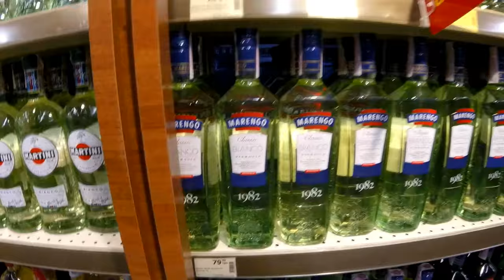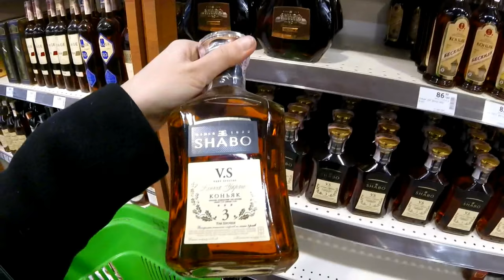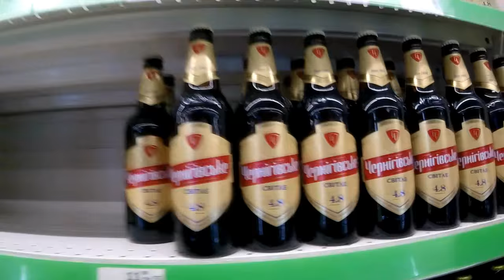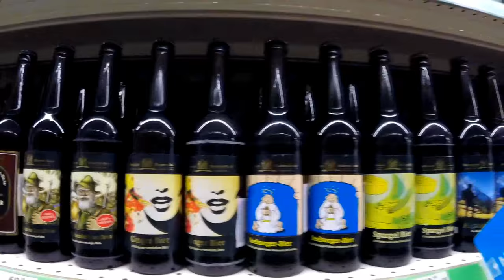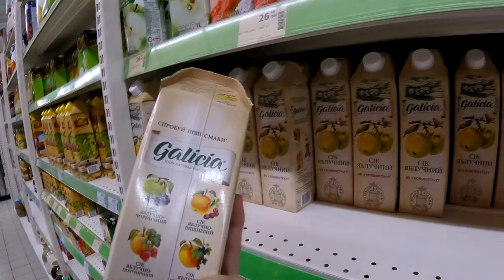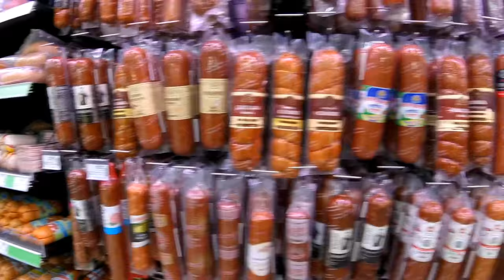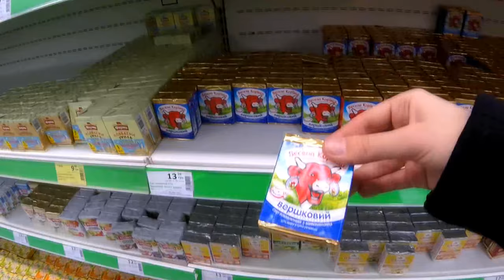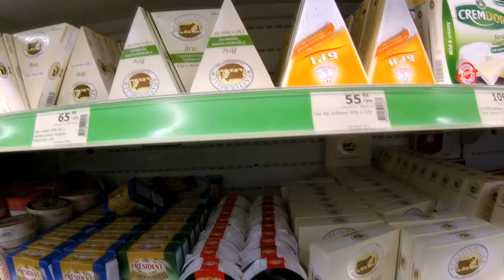Beer for 0.40$ in UKRAINE! Supermarket VLOG. p.1